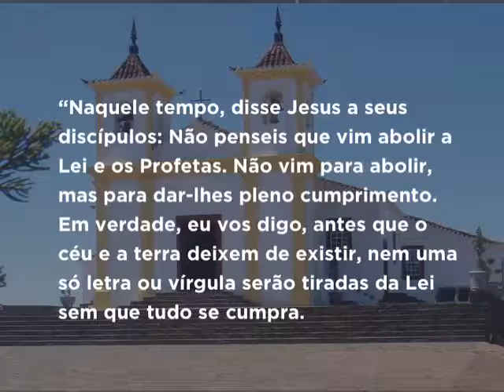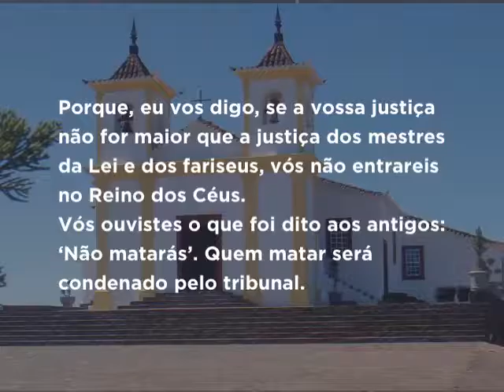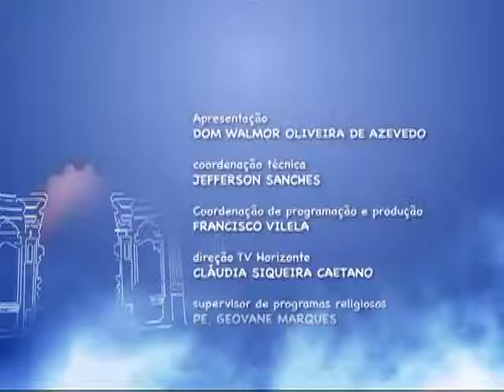Mãe Maria - 12/02/2017